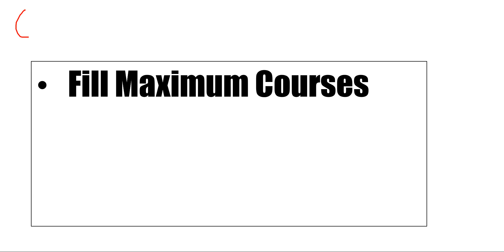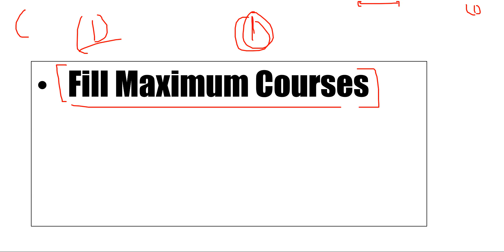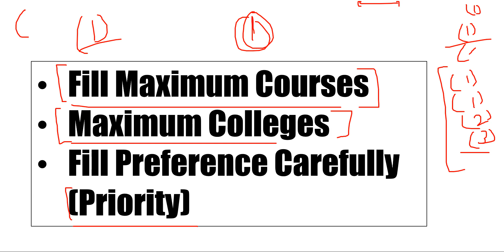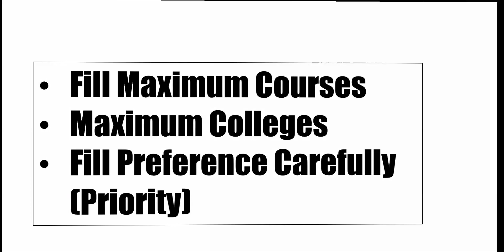Delhi university CSAS phase 2 important tips | college and course preference | du counseling